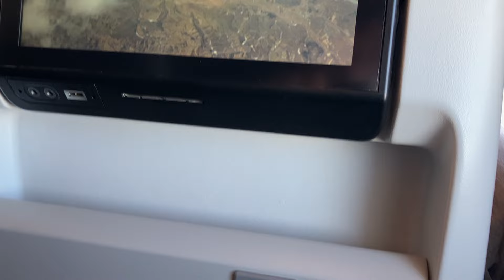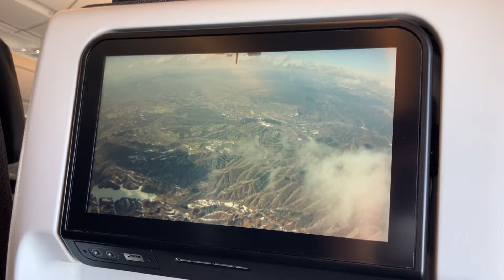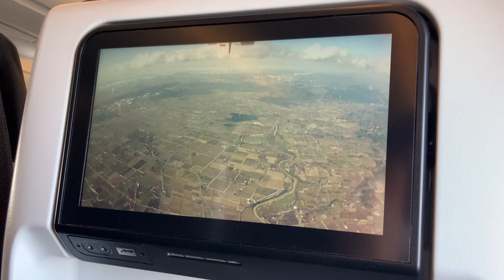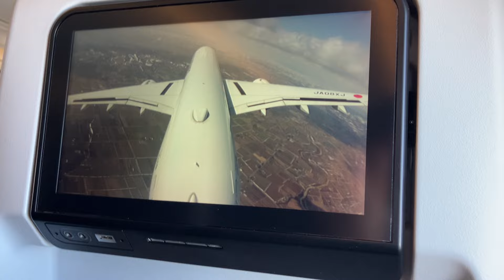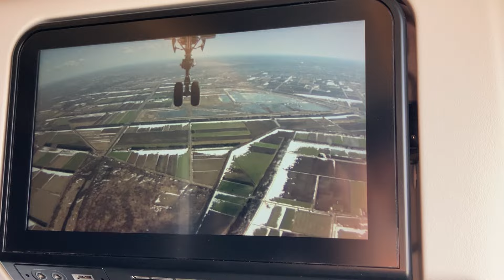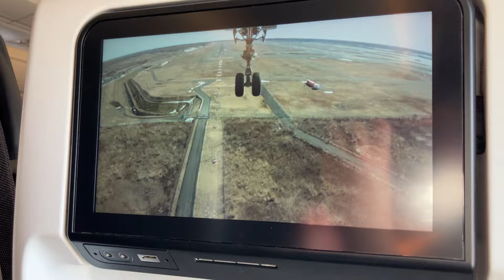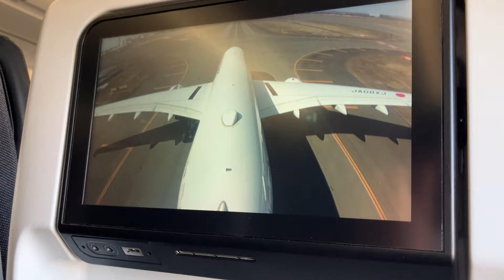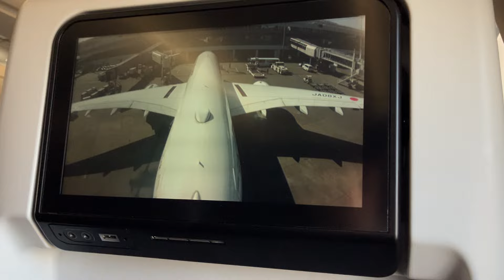JAL A350新千歳空港への着陸 (羽田発・南風運用)